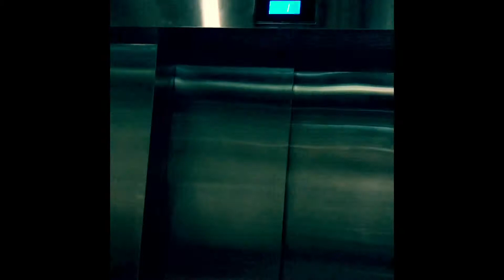Holmestrand Train station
Walkthrough of the multi million pound Train Station in Holmestrand, Norway. It’s the only indoor train station in the world that can allow trains to travel through at speeds o 250kph while passengers are waiting on the platform. It also has a pretty amazing gesture at the end.